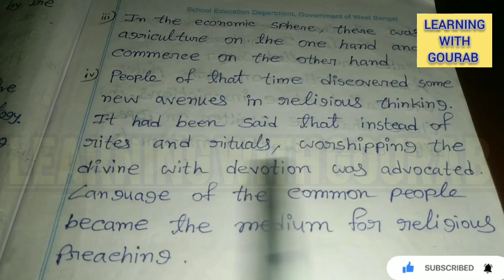CLASS-7//WBBSE//English Medium//History//Chapter-1//All Important🌟Questions&Answers//1st Unit Test//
WBBSE CLASS -7 (English Medium) history (chapter1) All important questions and answers

In this video 👇

class 7 history chapter-1 explanation in English and bengali
class 7 history chapter 1 question answer in hindi
class 7 history chapter 1 test paper
class 7 history chapter 1 notes pdf
class 7 history chapter 1 worksheet
class 7 history chapter 1 excercise
class 7 history suggestion third unit test 2023
class 7 history
class 7 history 2nd summative suggestion 2023
class 7 history
class 7 history 2nd summative question paper 2023
class 7 history 2nd summative question paper
2023
2nd unit test suggestion class 3
class 7
class seven
seven standerd
class 7 second unit test question paper 2023
class 7 second exam suggestion 2023
class 7 second exam question paper 2023
class 7 2nd summative question paper
3rd unit test 2023 class six
Class 7 first summative evolution 2023
question paper
suggestion
1st unit test
third unit test
1st unit test 2023
first unit test 2023
test exam
test exam 2023
first exam
third unit test march 2023 science
third unit test march 2023
third unit test march 2022 science
1st unit test 2023 west bengal board
class 7 science suggestion first unit test 2023
class 7 1st unit test suggestion 2023
class seven science suggestion 2023
class 7 science model question paper 2023
class 7 history suggestion second unit test 2023
3rd unit test 2023 class 6